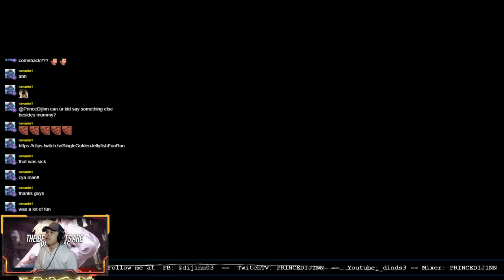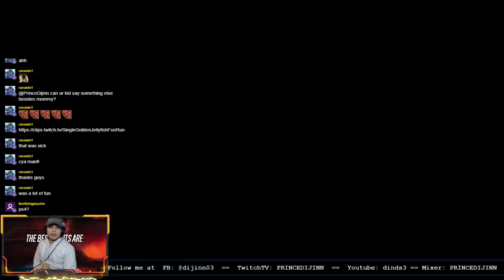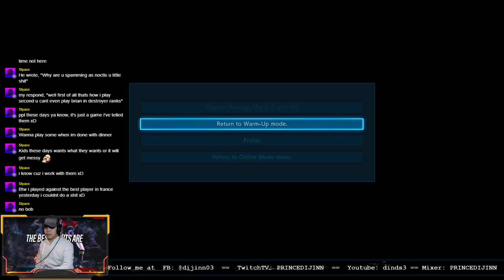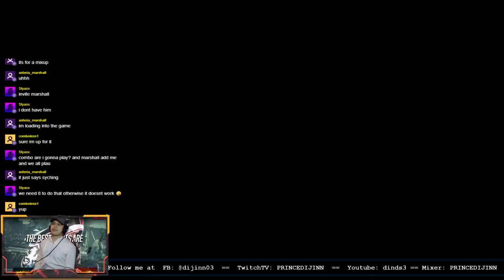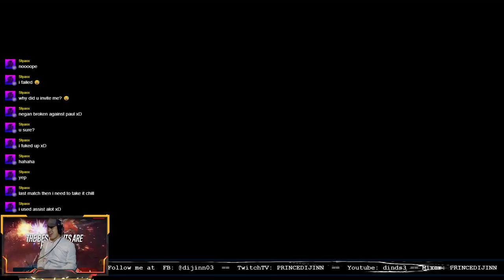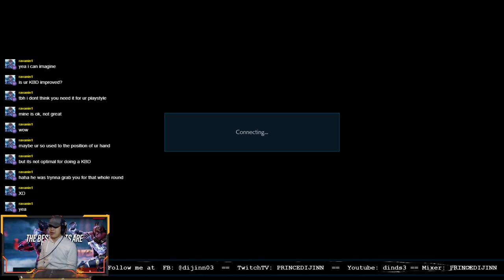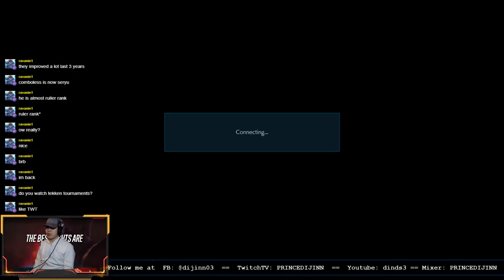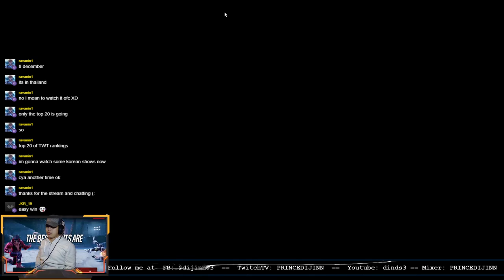Tekken 7 Katarina Alves - Eat, Play, Sleep, Repeat!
Join me and have a good chat on discord as well.